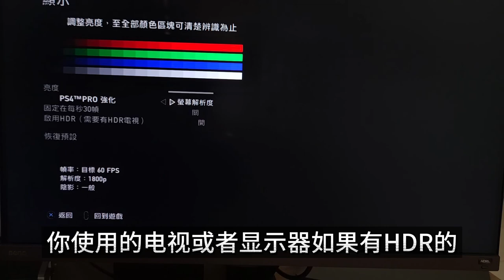《最后生还者》PS5重制版值得买吗？和《美国末日》PS4重制版区别